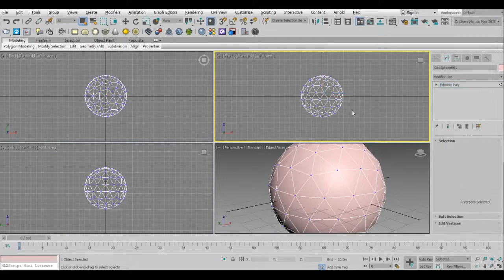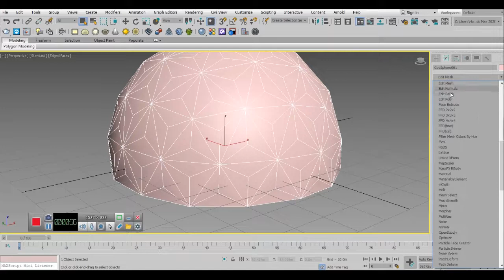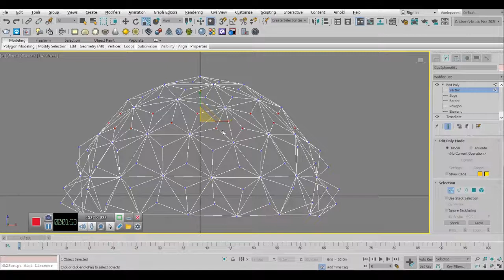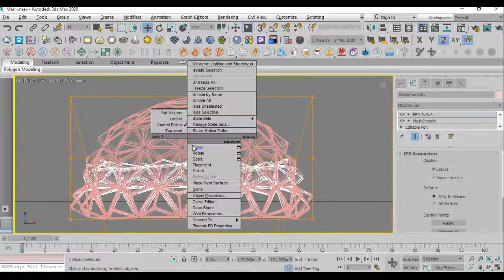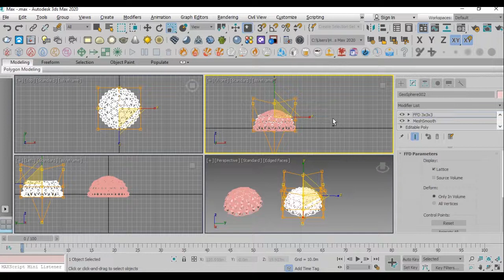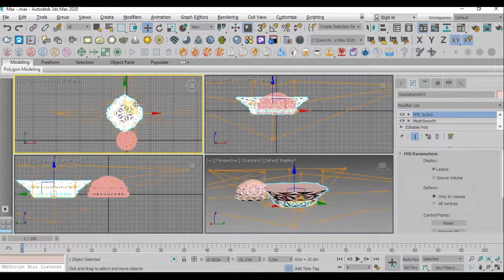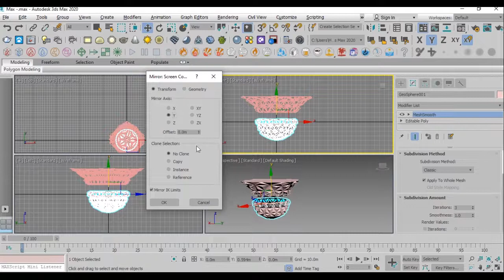3 Essential Modeling Techniques Every 3ds Max Enthusiast Needs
With this tutorial, you can design different and exciting buildings and pavilions for Metaverse 😍
Ali Khiabanian "Alchemist" (architect, author, digital artist)

🚀 Master the art of 3D modeling! Here are 3 essential techniques every 3ds Max enthusiast must know to elevate their designs:
1️⃣ Editable Poly Magic ✨
2️⃣ Precision with Modifiers 🎯
3️⃣ Advanced Spline Modeling 🌀
Turn your imagination into stunning 3D creations! 💻💡

Photoshop: designing posters - business cards - creating "NFT" - creating animations and animating pictures and drawings.
Keyshot: real and very easy rendering of 3D models - material library, making animation.
توضیح دوره ها
- امکان برگزاری حضوری یا مجازی دوره ها
- برگزاری تک جلسات رفع اشکال
- پاسخگویی به مشکلات احتمالی در حین کار با وات ساپ
- امکان عضویت در کانال واتساپ و آشنایی با مباحث جدید در طول یکسال به صورت رایگان

3ds Max & Vray-  آموزش تخصصی نرم افزار مکس برای معماران ، ساخت احجام پیچیده و پارامتریک - مدل سازی مبلمان و افزایش قوه تجسم و توانایی طراحی
Photoshop - طراحی پوستر - کارت ویزیت - ساخت " ان اف تی " - ساخت انیمیشن  و متحرک سازی تصایر و ترسیمات
Post-production - راندو پلان ، برش و نمای ساختمان - اصلاح نور و رنگ  رندرها - ساخت مجموعه  "ان اف تی"
Keyshot - رند ر واقعی و بسیار آسان  از مدل های سه بعدی  - کتابخانه متریال  ساخت انیمیشن و متحرک سازی مدل سه بعدی به همراه حرکت دوربین.- استفاده از کتابخانه سمپل های سه بعدی  و متریال  نرم افزار .
Bu öğretici ile Metaverse için farklı ve heyecan verici binalar ve pavyonlar tasarlayabilirsiniz.